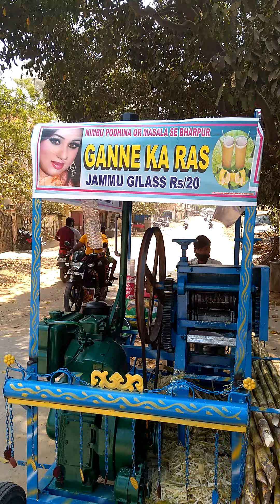jandis (pashirikalu)pachakamaralu cherukurasam Tagitha taguthundhi.👍